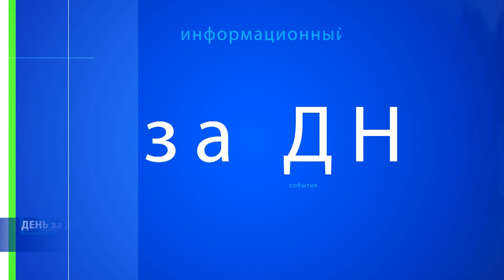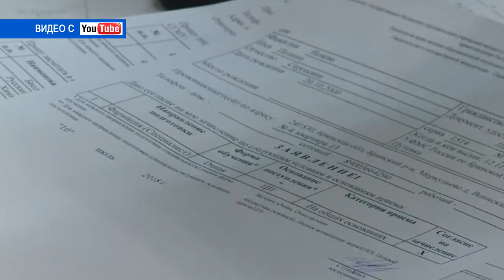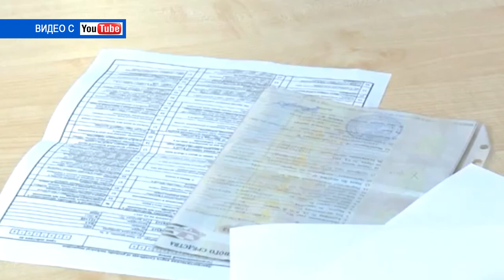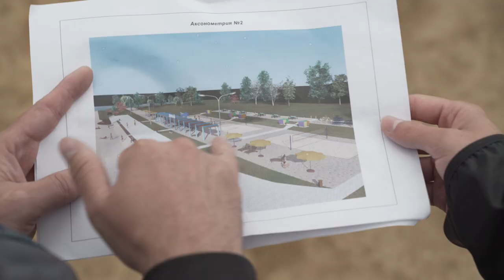Десна-ТВ: День за Днем от 29.07.2019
В выпуске:
- день военно-морского флота в Десногорске;
- профилактическое мероприятие «Скорость»;
- в Десногорске проведут капитальный ремонт городского пляжа.